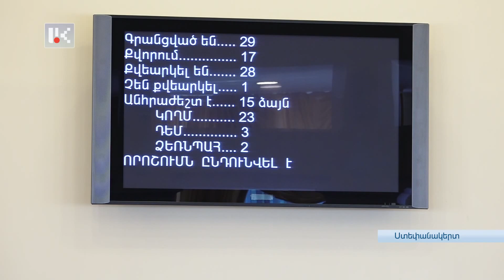ՈՉ ԲՈԼՈՐ ՆԱԽԱՁԵՌՆՈՒԹՅՈՒՆՆԵՐՆ ԵՆ ԸՆԴՈՒՆՎԵԼ ՄԻԱՁԱՅՆ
Ինչպես արդեն հայտնել ենք՝ երեկ ԱՀ ԱԺ Խորհրդարանն արտահերթ նստաշրջան էր հրավիրել՝ հանրապետության նախագահի նախաձեռնությամբ: Օրակարգում մի շարք օրենսդրական նախաձեռնություններ էին, որոնց նպատակն էր պայմաններ ապահովել ունեցած սուղ հնարավորություները հնարավորինս արդյունավետ տնօրինելու համար: Ոչ բոլոր առաջարկներն են ընդունվել միաձայն: